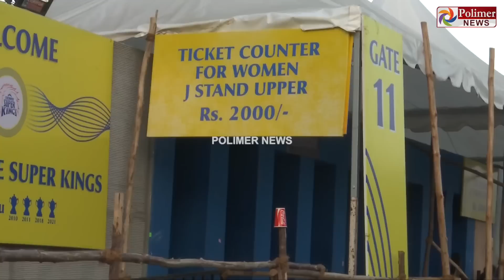IPL Cricket 2023 போட்டிக்கான டிக்கெட் விற்பனை... பெண்களுக்காக அமைக்கப்பட்டுள்ள தனி கவுண்ட்டர்கள்...